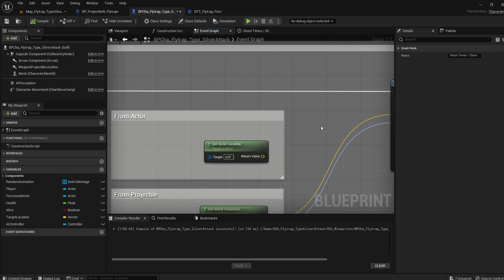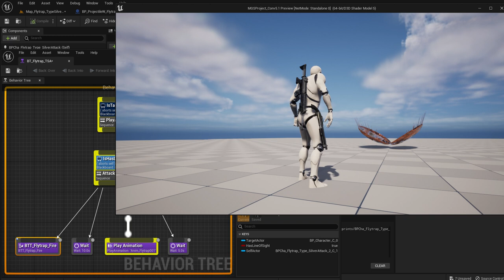AIキャラの作成 Behavior Tree Tasks Shoot + Wait + Play Animation + Wait Timeline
What I want to do:
create a set of tasks that task (fire) is followed by task (animation). =animation happens after a series of shooting ends.

00:00 BT
task=fire=shooting=20 sec
task=wait=10 sec
task=animation=5 sec
task=wait=5 sec

Note: why task=wait is needed: otherwise animation starts at 1 (sec) = fire and animation simultaneously starts

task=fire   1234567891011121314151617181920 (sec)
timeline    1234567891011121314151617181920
shoot          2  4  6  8
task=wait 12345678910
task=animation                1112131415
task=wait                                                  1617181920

00:30 task=fire=shoot
00:39 BP shoot event
00:50 timeline
20 sec in total
4 times shooting in 10 sec (while task=wait is happening for 10 sec)

01:01 loop ON
01:07 gameplay
*POINT: task=fire=shooting in BT does not seem to happen but it happens. You cannot see it because it happens very quickly. You could say that task=fire and task=wait happens simultaneously in practice.

01:09 the first round
01:29 the second round

I'm sure there are better ways to do the same, but I just don't know how.